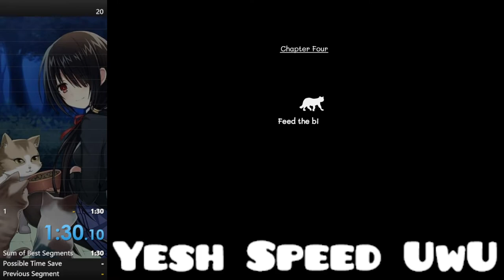(World Record) (PC) Milo and the magpies level 3 in: 1:30 | JensJ56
Just claiming some IL WR's, this one is very improvable so if anyone watching has the game feel free to beat this.